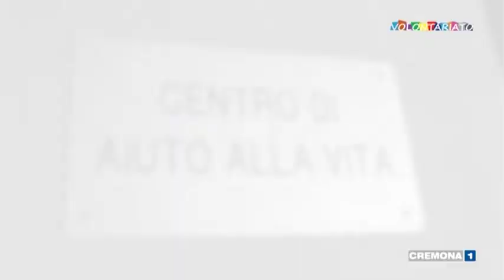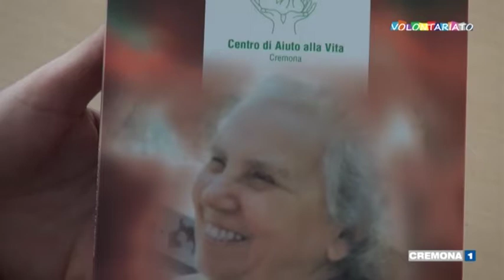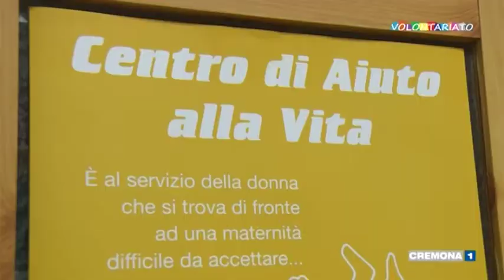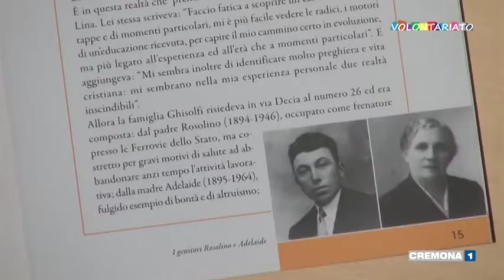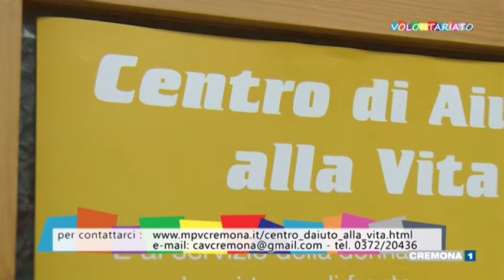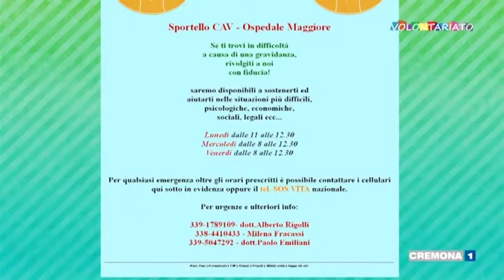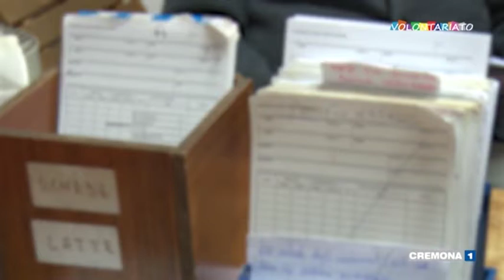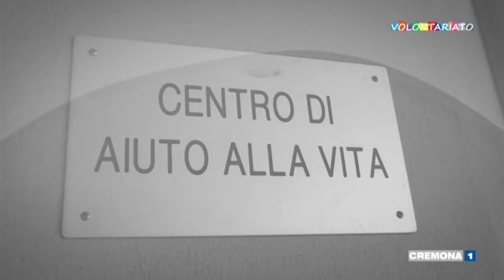CENTRO DI AIUTO ALLA VITA - Il bene moltiplica il bene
Volontariato - Il bene moltiplica il bene | Una realizzazione Studio TV1 News in collaborazione con Banca Popolare di Cremona | - CSV Cremona - Cisvol - Centro di Servizio per il Volontariato di Cremona.